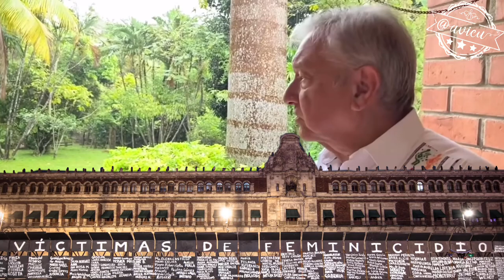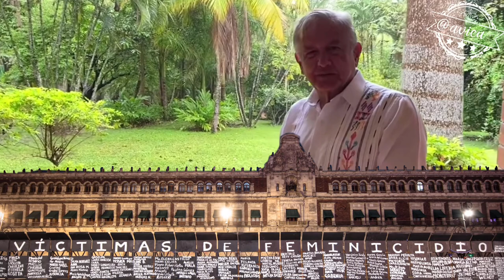Las vallas no son por miedo a las mujeres, hay que cuidar el patrimonio histórico y cultural 🦆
Dice que hay una campaña de desprestigio en contra de su gobierno y de su persona... reitera que las vallas no es por miedo a las mujeres, pero tiene que cuidar el patrimonio histórico y cultural de México 🦆